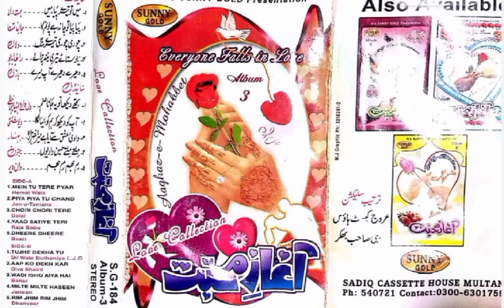Chori Chori Tere Saang Akhiyan Miliye ((Jhankar)) Duet